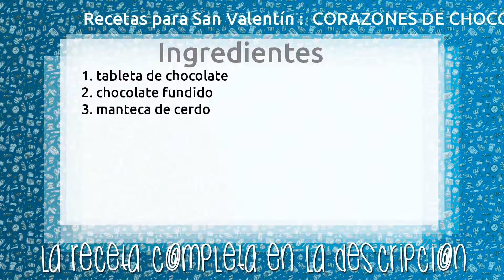Recetas para San Valentín : CORAZONES DE CHOCOLATE